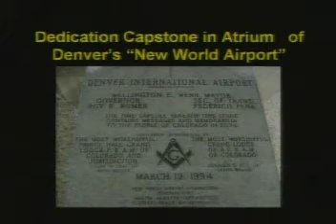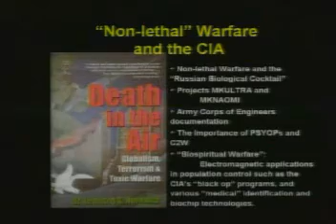Truth About Vaccines Part 7 of 19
Len Horowitz exposes the truth about poisons in vaccines and the governments involvment